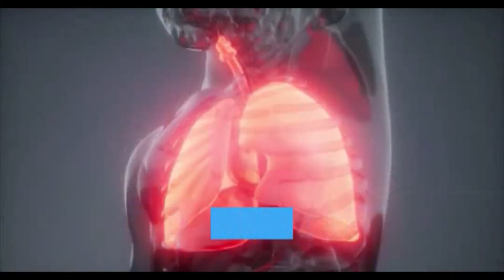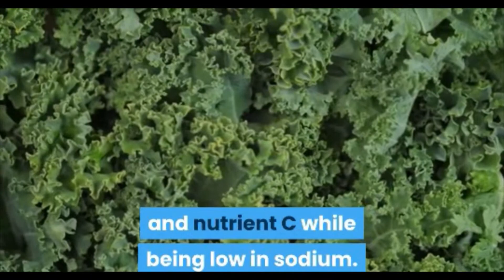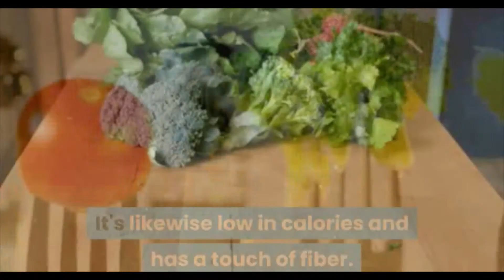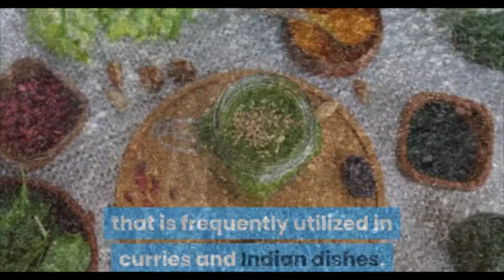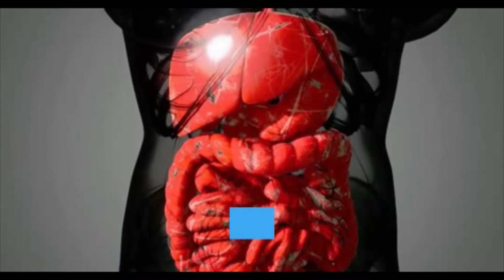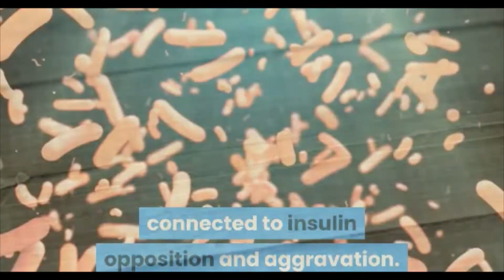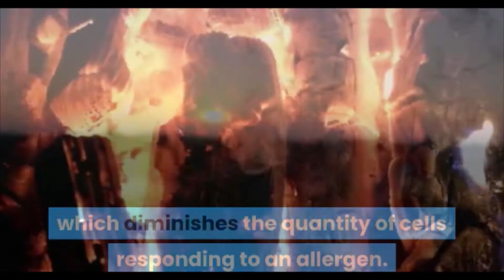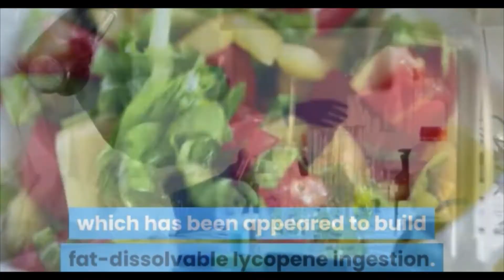15 Best Anti Inflammatory Foods That You Should Be Eating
hi guys

15 Best Anti Inflammatory Foods That You Should Be Eating

Did you realize that your resistant framework becomes enacted when your body remembers whatever is unfamiliar like an attacking microorganism, plant dust, or substance? This frequently triggers an interaction called aggravation. Discontinuous episodes of irritation coordinated at really compromising trespassers ensure your wellbeing.There can be times when irritation endures, throughout each and every day, in any event, when you are not compromised by an unfamiliar intruder. That is the point at which it can turn into your foe. It can prompt significant sicknesses like malignancy, coronary illness, diabetes, joint inflammation, misery, and Alzheimer's. Quite possibly the most remarkable ways you can battle it is by eating the correct nourishments. .